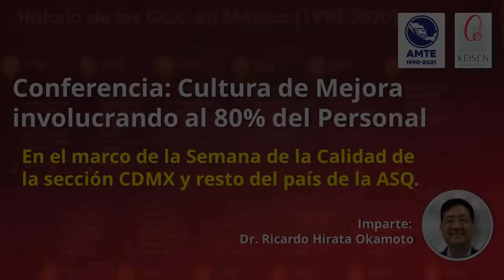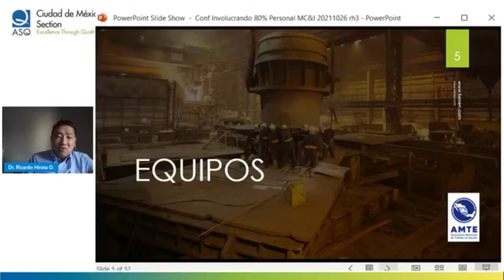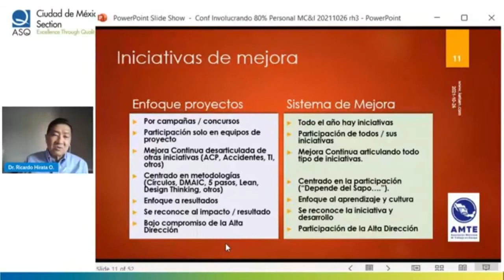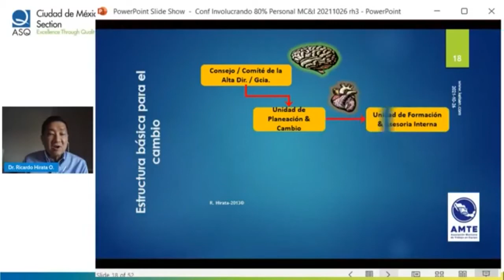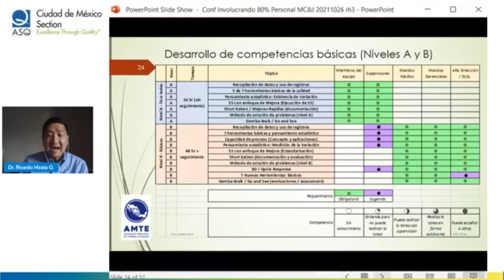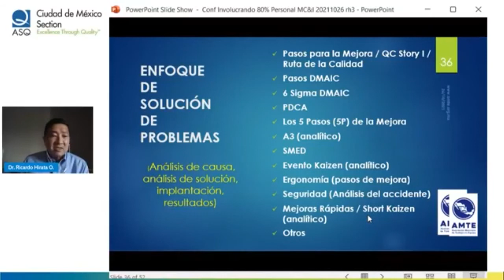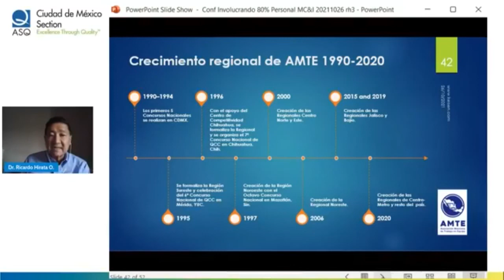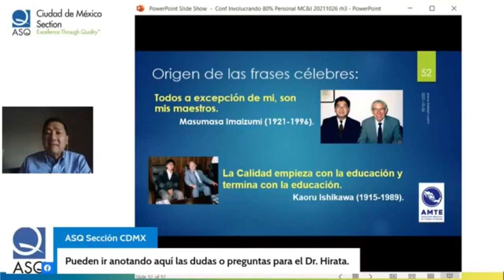187 - CONFERENCIA. Cultura de Mejora Involucrando al 80% del Personal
Conferencia: Cultura de Mejora involucrando al 80% del Personal

En el marco de la Semana de la Calidad de la sección CDMX y resto del país de la ASQ.
Presentado por: Dr. Ricardo Hirata Okamoto